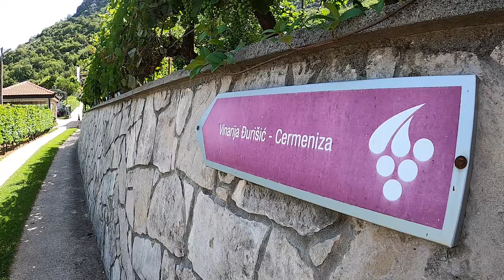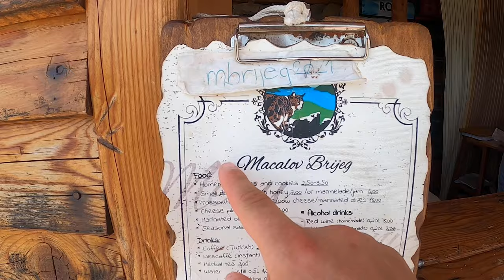Crna Gora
They call them the elements. The blonde one, he's the shortest, and the longest and the most in tune with the Earth. The tall one, he's the tallest and the closest to the air. They say he floated down from the heavens one fine spring afternoon in the middle of American plains country and simply materialized. His parents were simple corn farmers and didn't think to pry any further. And the crazy one, he's on fire, constantly, sometimes he is on the verge of explosion, more often, implosion. They were missing water that day. Trapped as he was in the midst of a metal vehicle, high above, hurtling through the frigid atmosphere, skidding to a landing not long thereafter, the four of them reconvening on a boat, and immediately drowning in liquid plum madness. Now before that, however, there was adventure afoot. I bring you part one of our travels in and around the wondrous Lake Skadar region of Montenegro. Of course, Lake Skadar is bisected by an imaginary border, to transform and morph into the seemingly identical Lake Shkodër on its Albanian side. But we were in Montenegro and thanks to our infallible host Marko Djurisic of Country House Djurisic
we were treated to a day that we won't soon forget. Part two of this glorious adventure through a true hidden gem on the folds of planet earth commences now.

By the way that stunning cafe at the end of the video can be found at these coordinates

If you feel so inclined, consider supporting my work and funding future episodes @